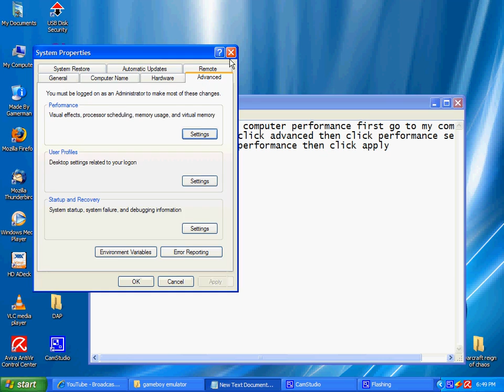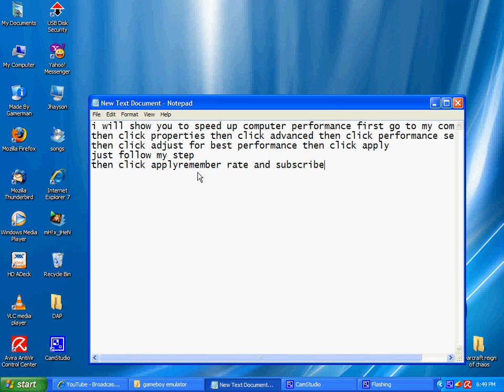how to speed up computer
i will show you to speed up computer performance first go to my computer
then click properties then click advanced then click performance setting
then click adjust for best performance then click apply